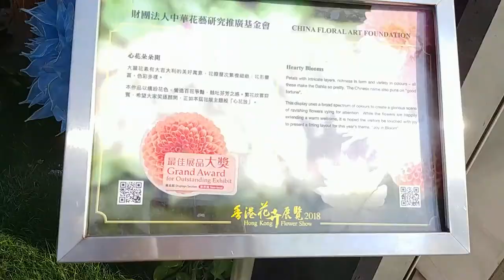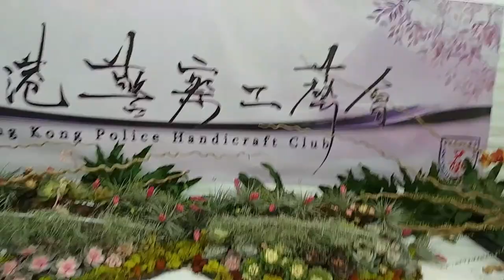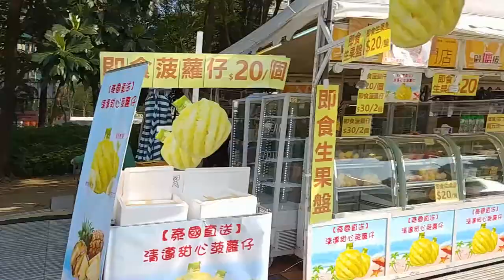維多利亞公園 (香港花卉展覽2018) - 2018年03月23日